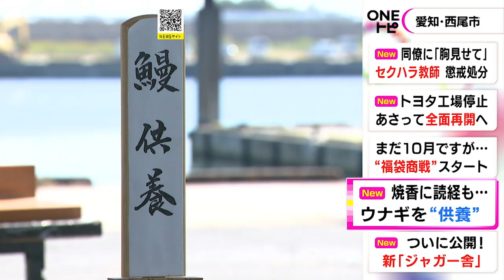夏場の消費されたウナギに感謝…養殖が盛んな西尾市一色町で『ウナギ供養』式典後は約5千匹を海に放流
愛知県 西尾市 の一色漁港で24日、夏場に活力をくれた#ウナギ を供養する式典が開かれました。

ウナギ養殖が盛んな西尾市の一色町で開かれた式典には、県内の養殖業者ら70人が参列しました。読経が流れる中、喪服姿の人たちが焼香をし、土用の丑の日などの夏場に消費されたウナギに感謝の思いを込めて手を合わせていました。

式典の後には、稚魚のシラスウナギの豊漁を願って、約5000匹のウナギが海に放流されました。

愛知県養鰻漁業者協会の山本浩二会長：
「われわれが放流したウナギが、この海で育まれ回帰してくると期待して、ずっと継続してやっております」

2023年10月24日放送